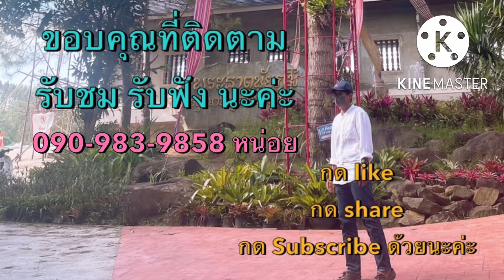EP.52 ขายที่ดินติดถนนมิตรภาพ อ.สูงเนินจ.นครราชสีมา เนื้อที่ 8 ไร่ 89 ตรว. (โฉนด ) ราคาไร่ 5 ล้านบาท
ขายที่ดินติดถนนมิตรภาพ
ที่ตั่ง: ต.มะเกลือใหม่ อ.สูงเนินจ.นครราชสีมา
เนื้อที่ 8 ไร่ 89 ตรว.
( โฉนด 5 ใบ )

รายละเอียดที่ดิน
-ติดถนน 8 เลนส์ ถนนมิตรภาพ
-หน้ากว้างประมาณ 76 เมตร , ลึกประมาณ 290 เมตร
ทำเลอยู่ใกล้แหล่งชุมชน ใกล้ตลาด ใกล้โรงเรียน ใกล้วัด ใกล้โรงพยาบาล เหมาะสำหรับสร้างปั๊มน้ำมัน ปั๊มแก๊ส ตลาด อาคารพาณิชย์ ร้านอาหาร รีสอร์ทฯลฯ
การเดินทางและสถานที่ใกล้เคียง

- ฟิวเจอร์พาร์ครังสิต  184 กม.
- แยกยกระดับสีคิ้ว 5.4 กม.
- โรงพยาบาลสูงเนิน 9 กม.
 - อุทยานเขาใหญ่ 80 กม.
- ท่าอากาศยานนครราชสีมา  81 กม.

ราคาไร่ละ  5 ล้าน
ราคายกแปลง  41,112500
ค่าใช้จ่ายโอน 50/50

Line: noynoynoynoi